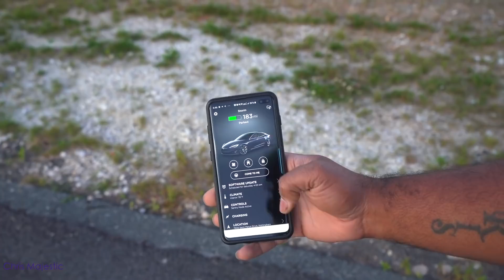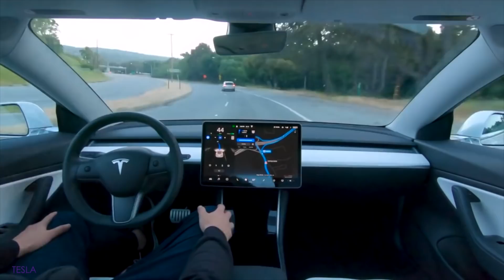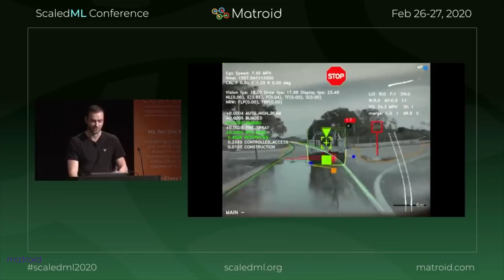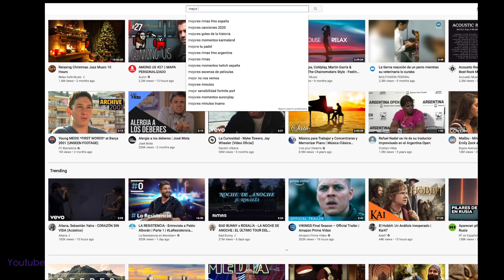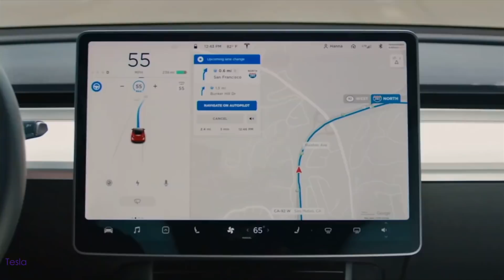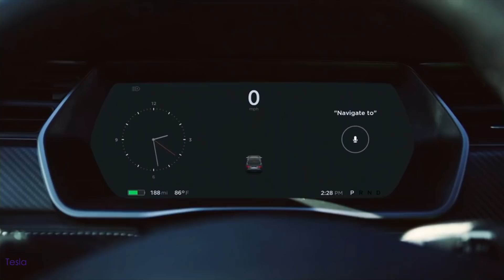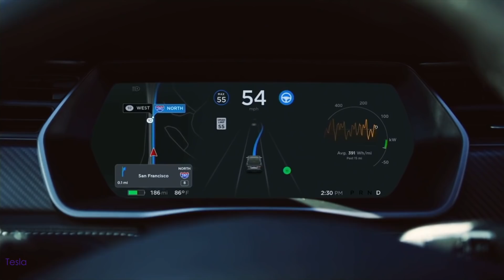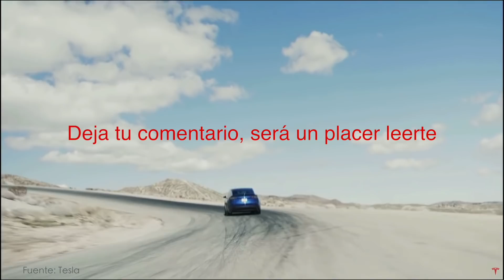EL TESLA BOT I El robot humanoide de Tesla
¿Cómo sería un robot diseñado por Elon Musk? I

El robot humanoide de Tesla tal vez sea una realidad???

De hecho unos meses después de publicar este vídeo en el AI day de Tesla se cumplió mi profecía y Elon Musk presentó el "Tesla bot" un robot Tesla humanoide que desarrollará tareas "aburridas, peligrosas, repetitivas para realizar trabajos que la gente no quiere hacer."

Todo el trabajo que la empresa de Elon Musk está haciendo liderada por Andrej Karpathy en el campo de los coches autónomos va a ser ahora aplicada a un robot humanoide que haga nuestra vida más fácil. Todo lo aprendido con el sistema FSD, va a ser ahora aplicado para robots que puedan ayudarte en tu casa o en el trabajo.

Y esto lo hace Tesla ya que son líderes en:
-Redes neuronales visuales aplicadas a robots (robocoches).
-Baterías
-Actuadores (motores eléctricos)
-Manufacturar productos complejos
-Gran cantidad de datos que entrenarán con el Dojo superordenador

Y si quieres ser feliz, ya puedes serlo con mi libro 😃 📖

Descargo de responsabilidad:

Este video es puramente mi opinión y no debe considerarse como información objetiva. No soy un asesor financiero. Esta no es una recomendación para comprar o vender acciones. No asuma que los hechos y números en este video son correctos. Siempre haga su propia diligencia debida. A partir del 25/4/2019 el propietario de este canal Alejandro Sahuquillo Ortiz ha invertido en acciones de Tesla (TSLA).